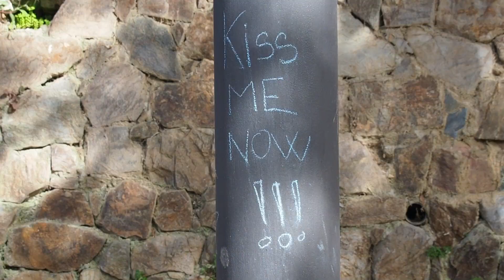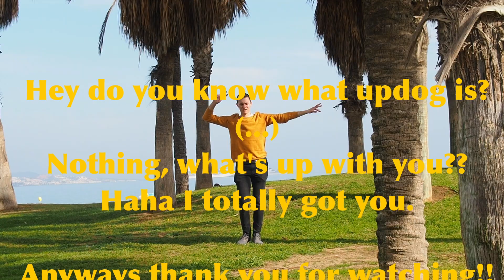Don't Let Me Down but it's Bedroom Pop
Cover of Don't Let Me Down by the Beatles in the style of bedroom pop artists such as Cuco, Still Woozy or Clairo.